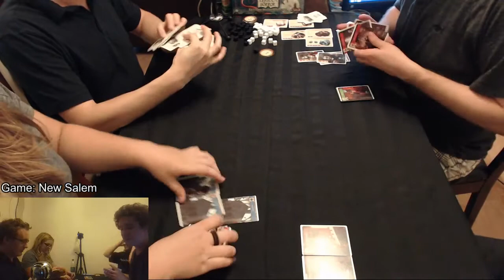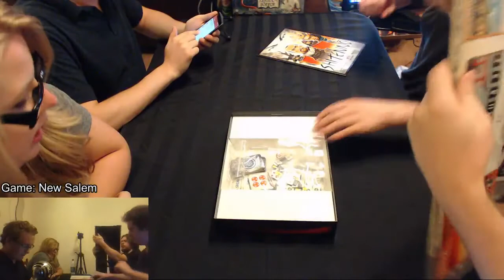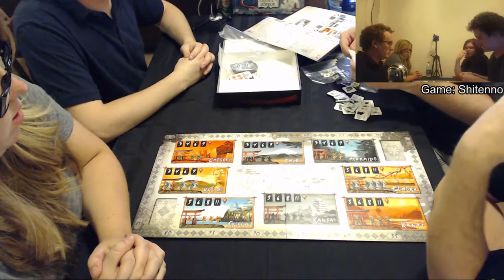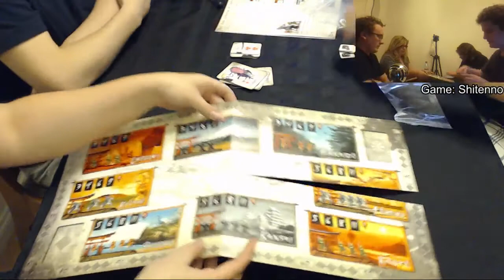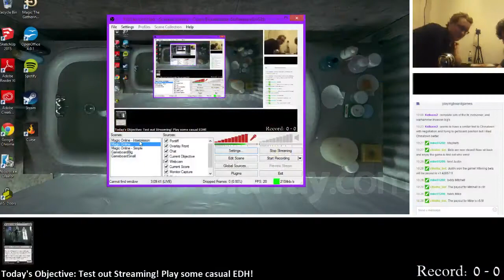Board Games | July 18th, 2015 | 2/3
Saturday Night Board Games

Included: Glen More, New Salem, Shitenno and Targi